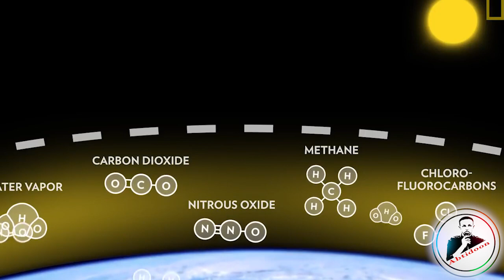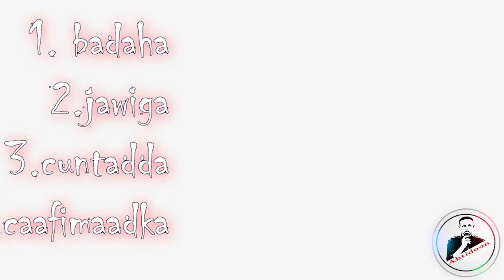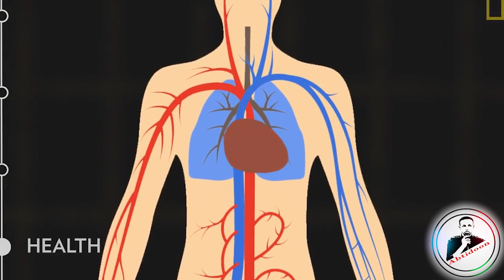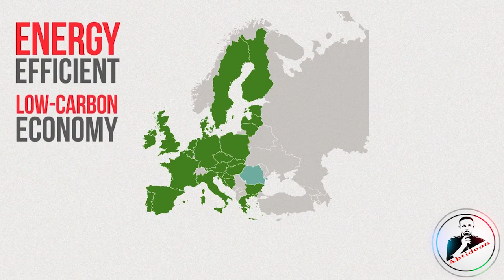Barnaamij ku saabsab cimaladda adduunka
Waa barnaamij ka hadlaya cimiladda adduunka